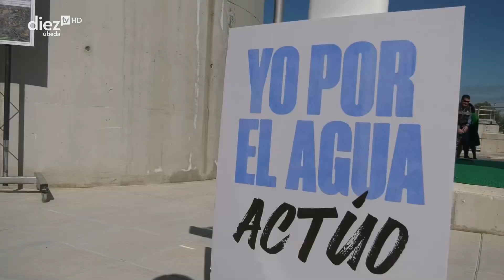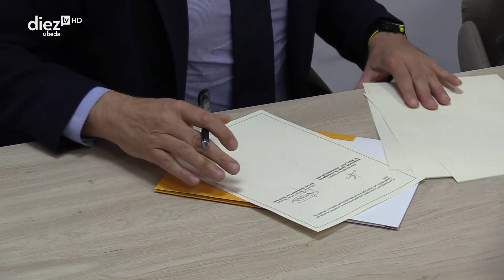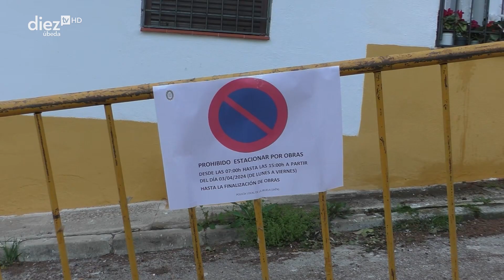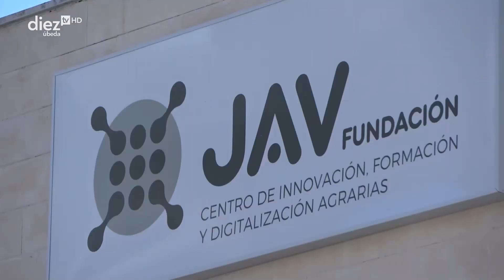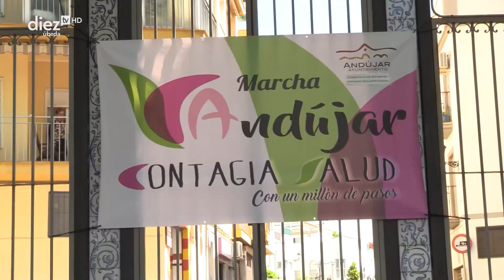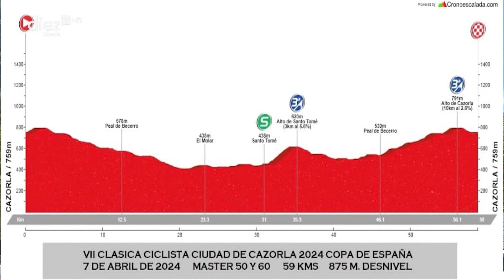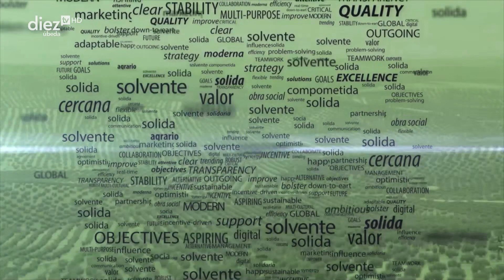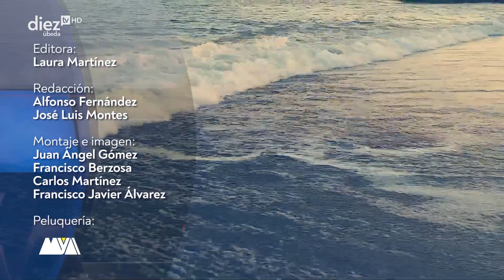Noticias Diez TV Úbeda (04-04-2024)